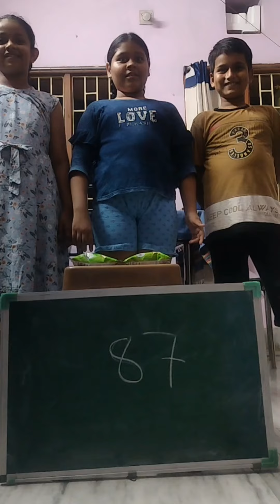intresting game challenge#easygamesolve //easygameplay gameshorts //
Easy game play